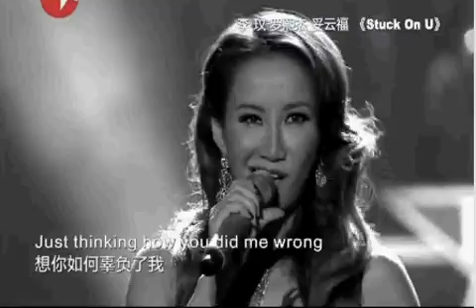20130804中國夢之聲開場-coco李玟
1.stuck on u
2.寶貝對不起